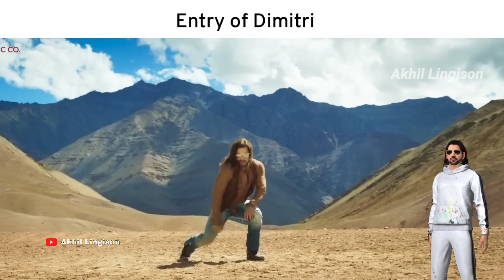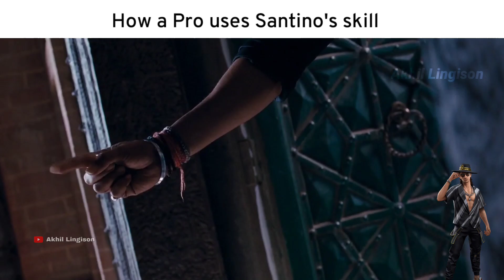Free Fire characters in Bollywood style Part - 7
In this channel I upload -
1. Free Fire TikTok videos
2. Free Fire funny videos
3. Free Fire WTF moments
4. Free Fire Story videos
5. Free Fire Story on Bollywood Style
6. Free Fire Character on Bollywood Style
7. Free Fire Weapons on Bollywood Style
8. Free Fire Places on Bollywood Style

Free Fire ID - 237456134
In Game Name - AKHILINGISON

Free Fire Top Live Country
1. Garena Free Fire Indonesia 🇮🇩 Live
2. Garena Free Fire Brazil 🇧🇷 Live
3. Garena Free Fire India 🇮🇳 Live
4. Garena Free Fire Singapore 🇸🇬 Live
5. Garena Free Fire Thailand 🇹🇭 Live
6. Garena Free Fire Vietnam 🇻🇳 Live
7. Garena Free Fire Russia 🇷🇺 Live
8. Garena Free Fire Argentina 🇦🇷 Live
9. Garena Free Fire Mexico 🇲🇽 Live